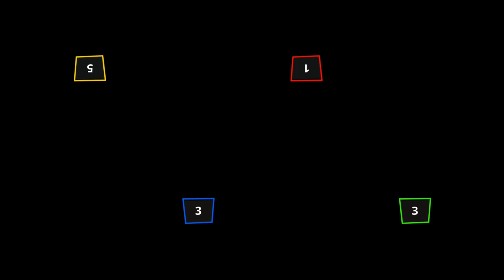TOURNAMENT 9 MiniGames Stickman Party 1234 funny random gameplay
Stickman Party MiniGames - TOURNAMENT random 9 funny minigames
Stickman Party 2 3 4 MiniGames is a set of fun games for 1, 2, 3 or 4 players on one device (smartphone, tablet, Android or iOS simulator on PC). Stickman Party funny games have very simple game rules. Also, you can play offline without internet and Wi-Fi.